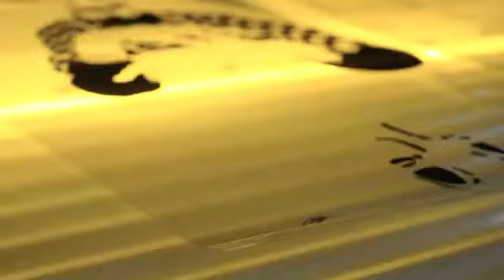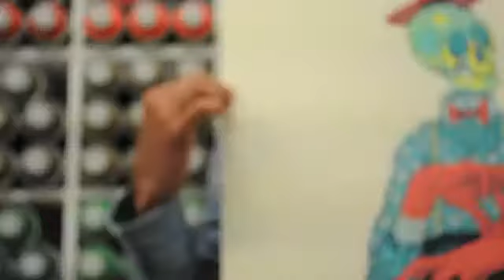Aryz At Lisboa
ArYZ